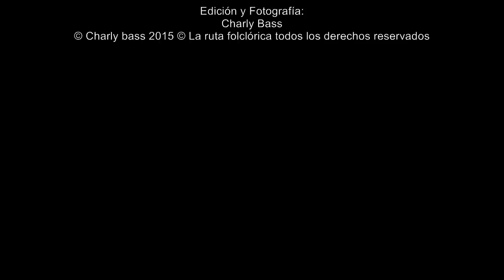Ballet Colombiano Suescún, Las mujeres, Fandango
El Fandango es una danza de la Región Caribe, derivada del fandango Andaluz Español, que como muchos otros ritmos, fué transformado por los indígenas y los africanos a lo largo de la época colonial tanto en su coreografía como en su música, para luego quedar arraigada en lo que hoy son los departamentos de  Sucre y Bolívar. La danza contiene ese toque de coqueteo y cortejo donde el hombre intenta seducir a la mujer y esta se rehúsa pero a la vez siempre llama la atención de su pretendiente: Su ritmo (Como muchos otros de la región) es alegre, Inicialmente se acompañaba la danza por un conjunto de gaita, tambores y maracas. Tradicionalmente fué una danza nocturna practicada en las plazas públicas.
Musicalmente el fandango es un ritmo corrido donde predomina la percusión.